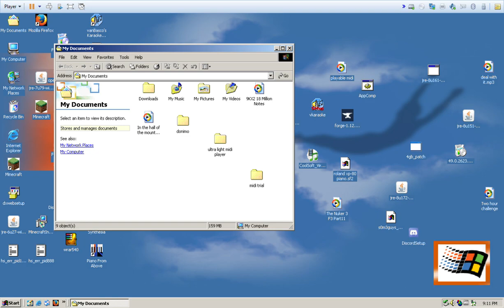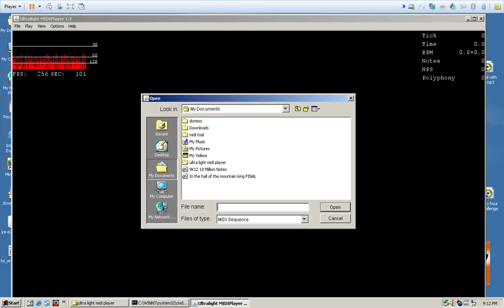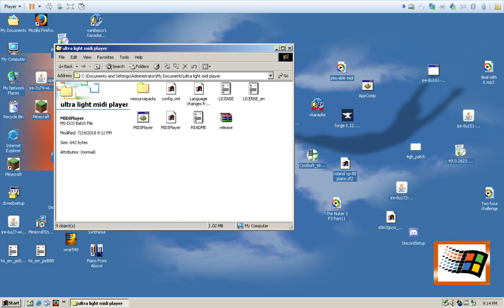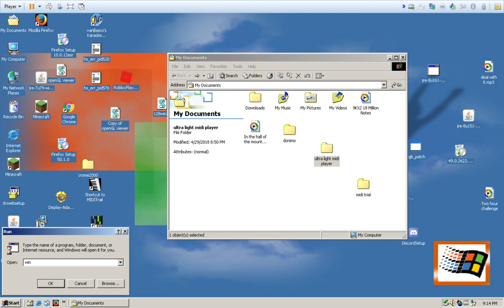[Black MIDI] TSMB2- Two Hour Challenge played on UMP on Windows 2000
MIDI By: TheSuperMarioBros2 (TSMB2)
Synthesizer: CoolSoftVirtualMIDIsynth
Soundfont: roland xp-80 piano
MIdI player: UltraLight MIDI Player 1.3 (UMP)

Update Aug 1st 2018: UltraLight MIDI Player 1.4 was released a few days ago and ran it on this OS still works the same Windows 2000 FTW 😁.